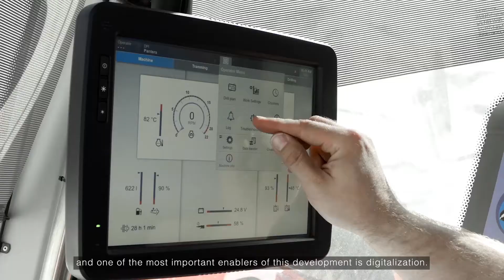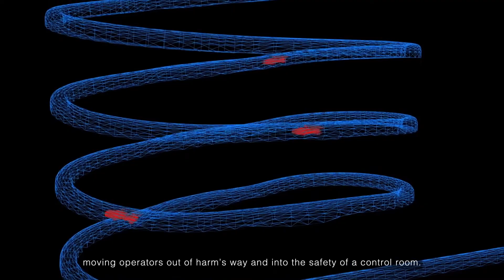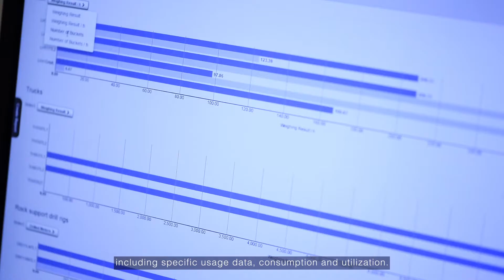Digitalisation in Mining | Sandvik Mining and Rock Technology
"Mining today is much more about efficiency, rather than expansion, and one of the most important enablers of this development is digitalisation.

Connected equipment, data collection, analytics and autonomous machines are promising major efficiency gains ahead. To help our customers improve productivity and safety at a lower cost, we’ve created three strategic focus areas.